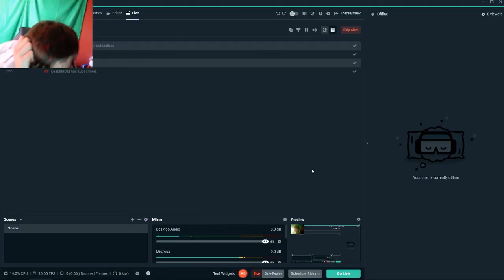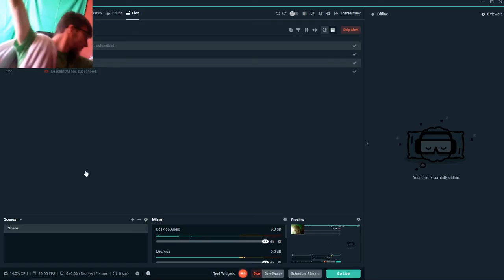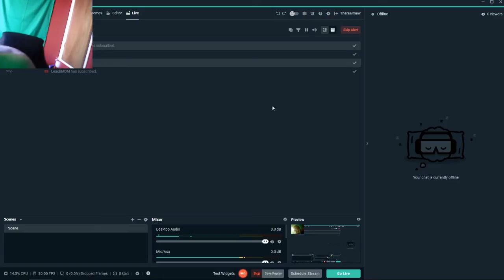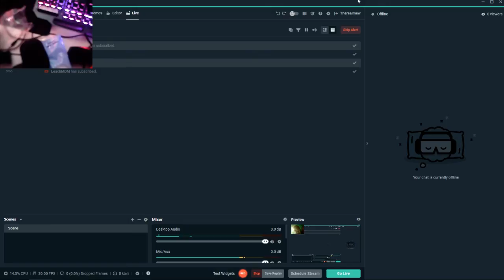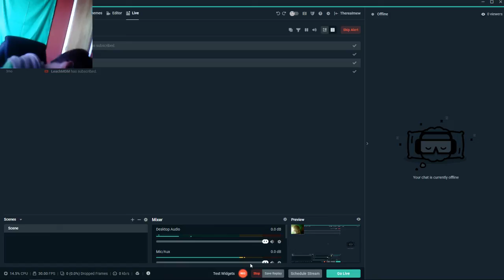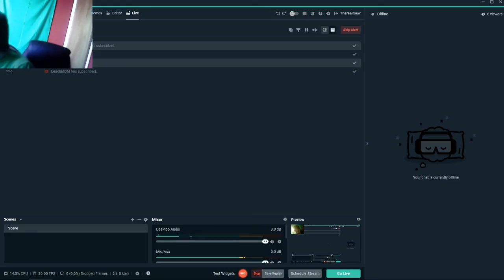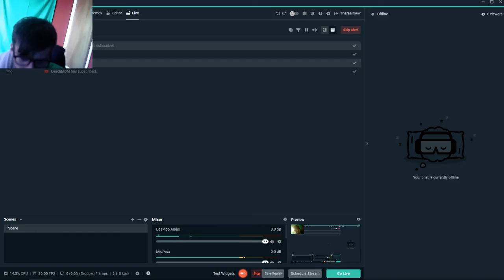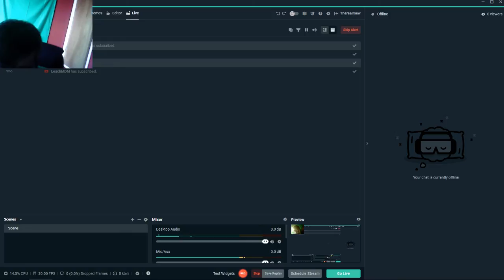Matt Maynard Live Stream